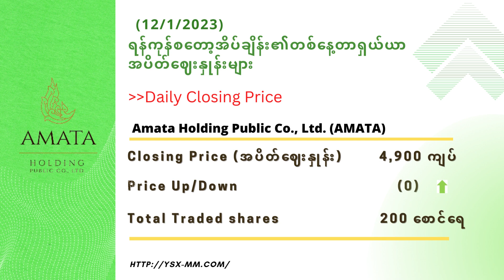Daily Market Information (12 January 2023)